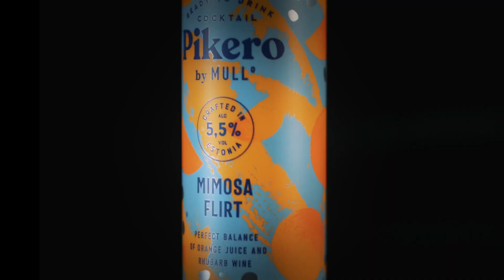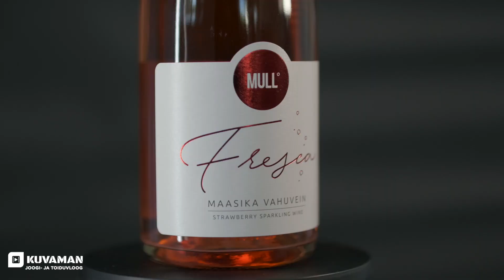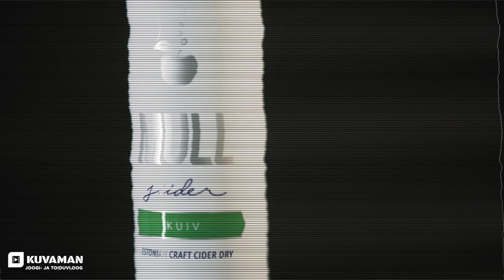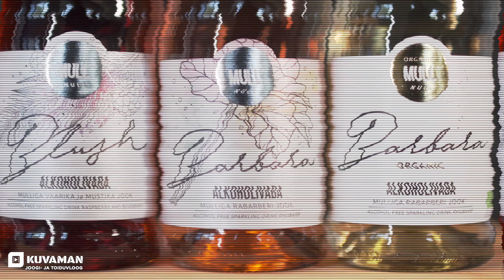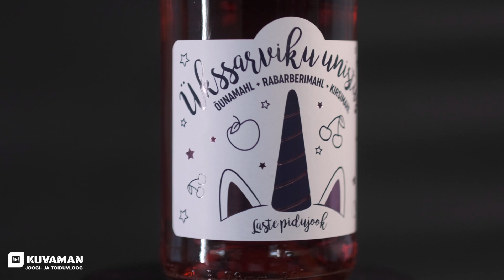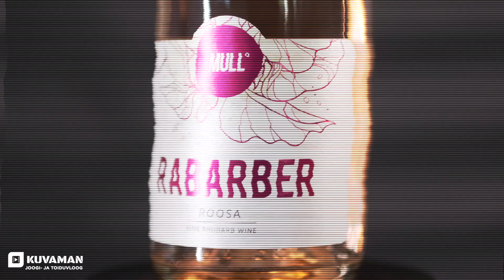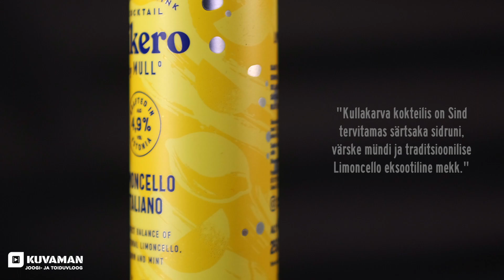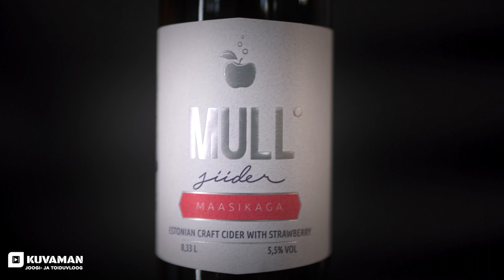Kuvaman joogi- ja toiduvloog Ep.5 | Joogid | MULL° drinks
Kuvamani viies joogi- ja toiduvloog viib meid Tallinnasse, külla ühele Eesti suurimale käsitööjookide tootjale. Kihisev, värskendav, rabav - nõnda võib lühidalt iseloomustada nende elegantset valikut, mis läbi aja ja know-how on tublisti kasvanud. Igaüks leiab neilt midagi oma maitsele ja meelele. Jookide arhitekt ja tehase juhataja, Martin kõneleb nüüd kõigest lähemalt.